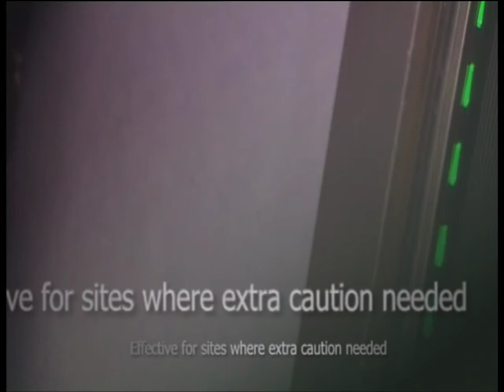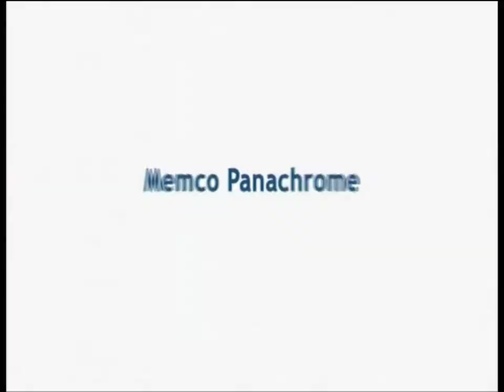Introducing Panachrome+ Door Detectors from MEMCO by AVIRE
For a premium passenger experience, our Panachrome light curtains offer the ultimate solution for increased safety. Panachrome uses advanced technology and complies with disability legislation. The Panachrome door detector is the most reliable and effective solution for sites where extra caution is needed. Common sites where these can be seen include airports, hospitals and hotels, wheere door damage can be limited and passenger safety is the ultimate concern.